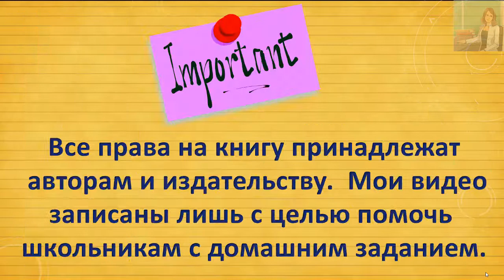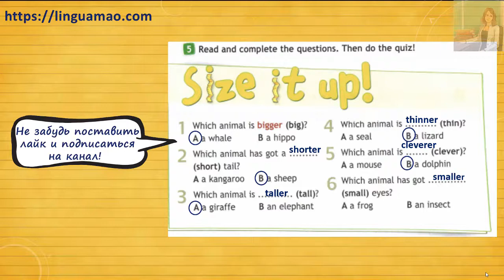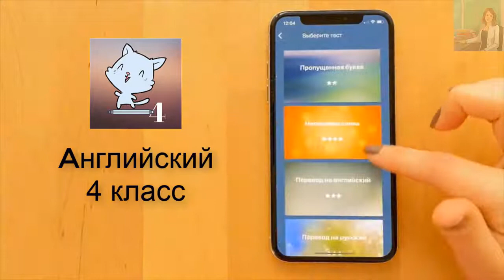Spotlight 4 класс Workbook страница 33 номер 5 ГДЗ решебник